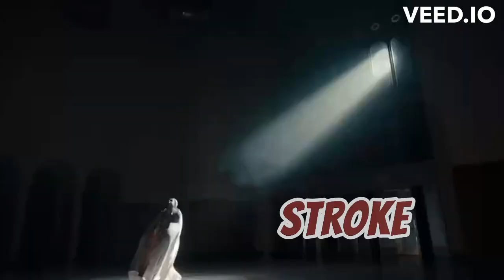"Kendrick Lamar - Humble (Lyrics) | Rap | HipHop | TopHits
🎵 Kendrick Lamar's lyric video for "HUMBLE."

🎤 Experience Kendrick's 2017 masterpiece, "DAMN." with its raw energy and thought-provoking lyrics. Explore the lyrics of Kendrick Lamar's 'HUMBLE.' to better understand his storytelling and poetic brilliance. This lyric video will help you grasp the deep messages in the song, whether you are a fan or new to his music.

By clicking the bell icon, you'll stay up-to-date with lyric videos and exclusive content.
We highly value your feedback and appreciate your comments.

Artist: Kendrick Lamar
Song: Humble
Album: DAMN.
2017